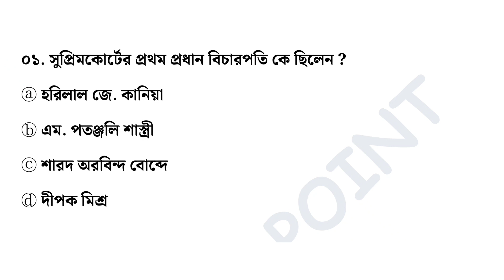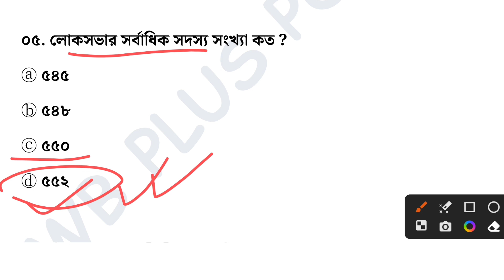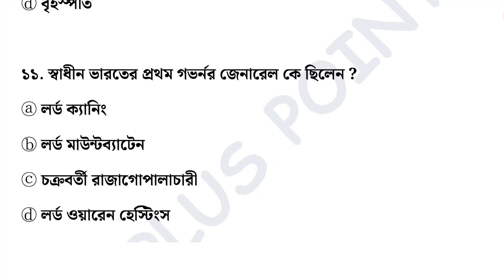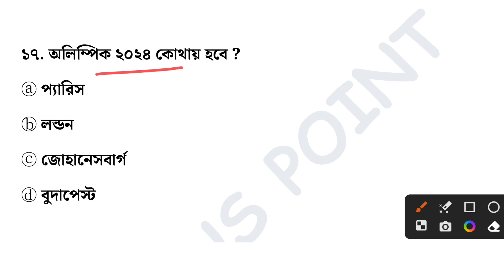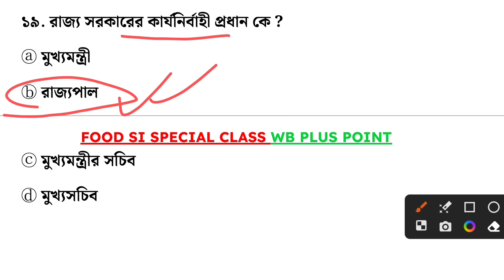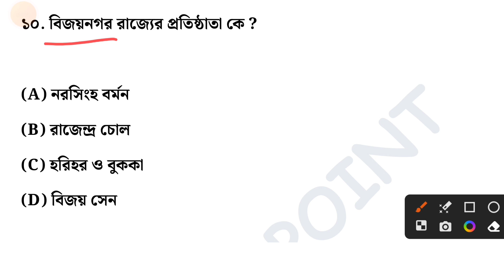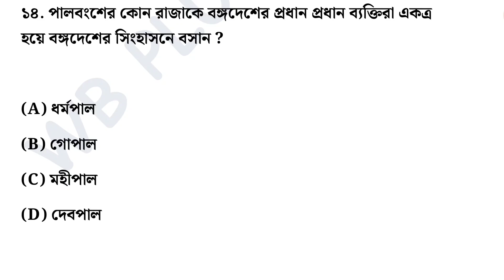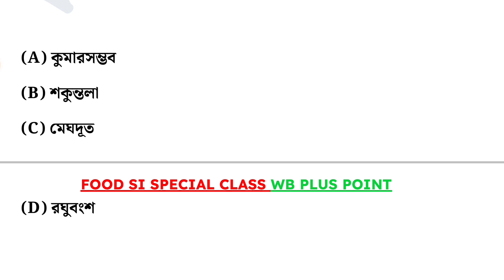Class-30 | WBPSC Food Si Target Batch | Food Si GK Class | Food Si টার্গেট ব্যাচ ‎@wbpluspoint